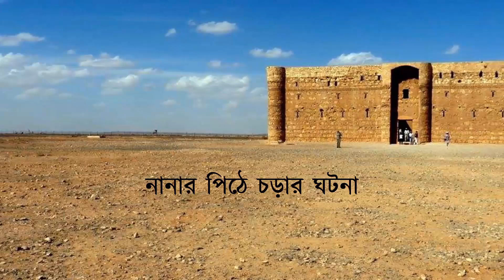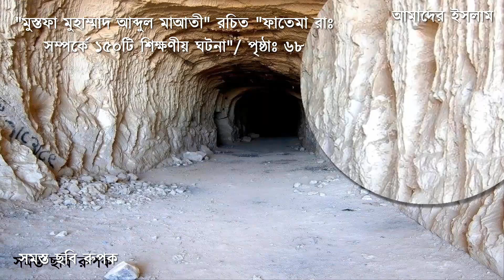★ দেখুন নাতি হাসানের সাথে মহানবী (সঃ) এর হদয় জুড়ানো ঘটনা || আমাদের ইসলাম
হযরত হাসান রাঃ ছিলেন মহানবী হযরত মুহাম্মাদ (সঃ) এর আদরের নাতি। ইমাম হাসান ছিলেন হযরত আলী ও ফাতেমা রাঃ এর বড় ছেলে। নবীজি মুহাম্মাদ (সঃ) তার নাতি হাসান রাঃ কে অনেক বেশি ভালবাসতেন। নানা ও নাতির মধ্যে অনেক ভালবাসার ঘটনা আমরা জানতে পারি। সেগুলো থেকে কিছু ঘটনা এই ভিডিওতে প্রকাশ করা হয়েছে।
00:00 হাসান রাঃ এর ঘটনা
00:21 নানার পিঠে চড়া
01:51 নাতির পেটে চুম্বন
04:05 গলায় জড়িয়ে ধরা